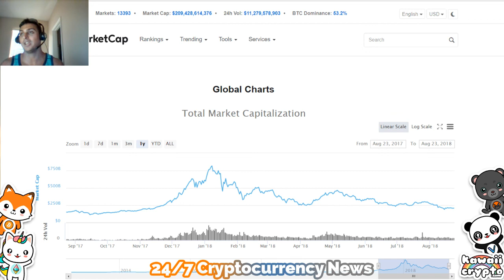Cryptocurrency is Capitalistic and will fix the economy | Fox News